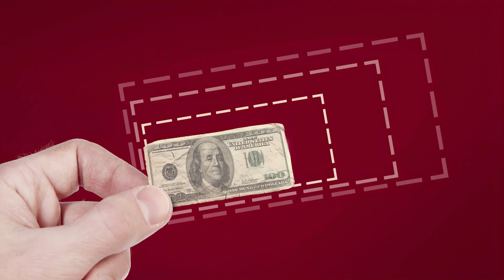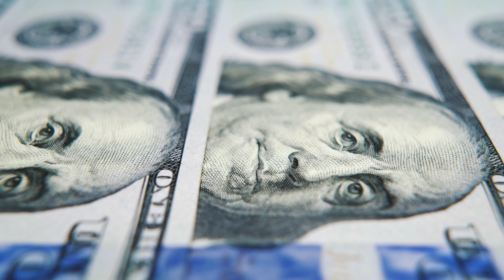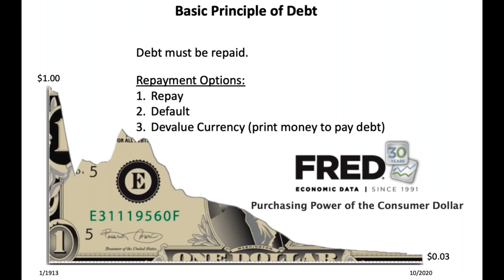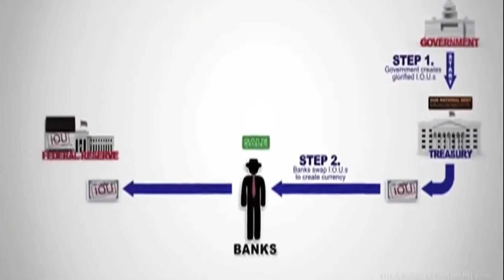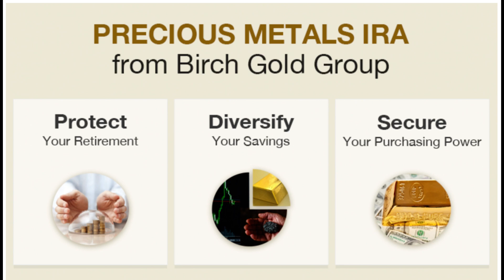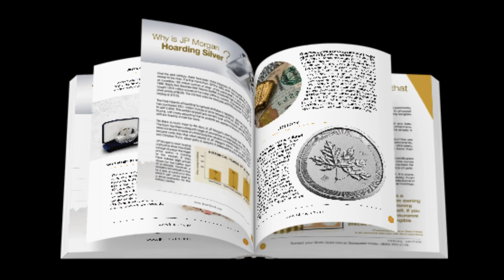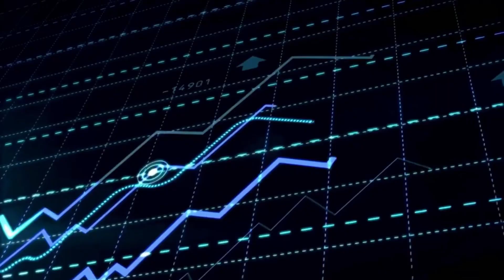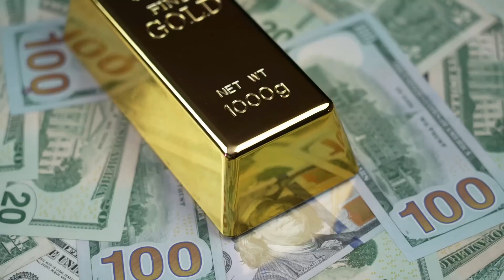INFLATION is Legal COUNTERFEITING? Gold Prediction & Gold Prices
Economists and activists Jim Rickards, Lyn Alden, Ron Paul, and Keith Weiner explain why inflation is a silent theft of wealth and a legal form of counterfeiting. Access the retirement/inflation calculator and free gold IRA kits below:

➜ Free Augusta Precious Metals gold education webinar for investors with 100k to protect.

➜ Noble Gold Group - Best Security - $10,000 for direct transfers, $20,000 for IRA/401k rollovers

Chapters:
0:00 – Stagflation, inflation calculator
0:57 – Gold Standard– Peter Schiff
1:17 – Federal Reserve, inflation, and gold standard– Lawrence H White
1:53– Gold prices, currency crisis, and gold investing – Keith Weiner
3:06– Gold investing, inflation, gold prediction – Jim Rickards
4:53 - Gold price history, best gold IRA companies, gold IRA kit

👉 FREE Resources:
➜Gold Ira Education

FAIR-USE COPYRIGHT DISCLAIMER Copyright Disclaimer Under Section 107 of the Copyright Act 1976, allowance is made for "fair use" for purposes such as criticism, commenting, news reporting, teaching, scholarship, and research. -This video has no negative impact on the original works (It would actually be positive for them) -This video is also for teaching purposes. -It is not transformative in nature.